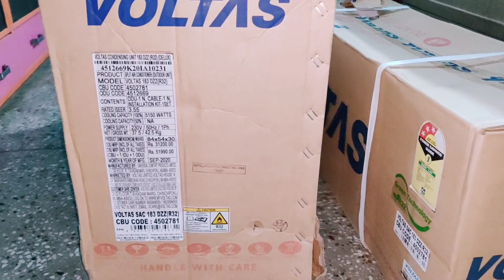मैंने आप सब को अपनी हर खुशी में शामिल किया है तो फिर आज क्यों ना करूं/live life with sajawat